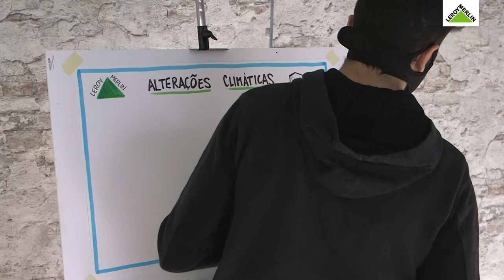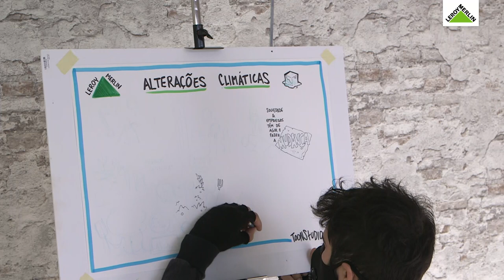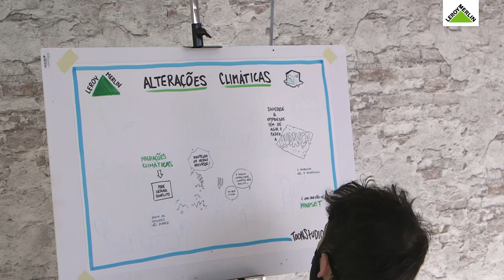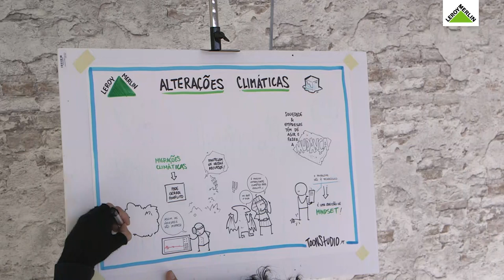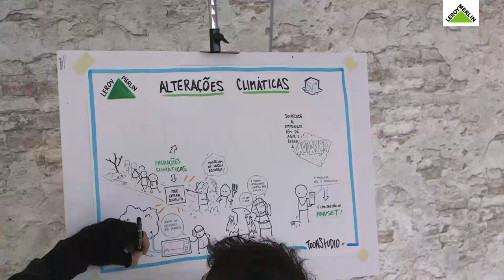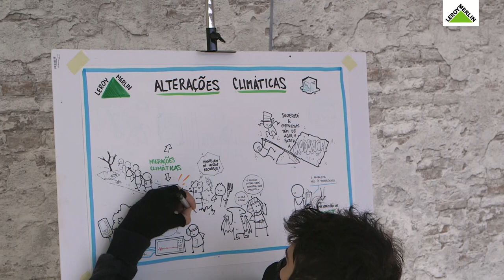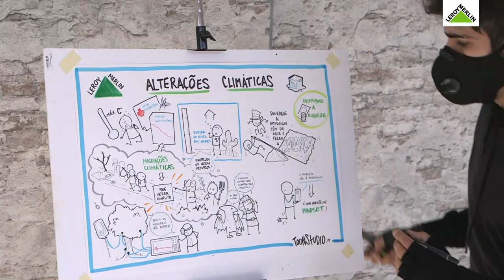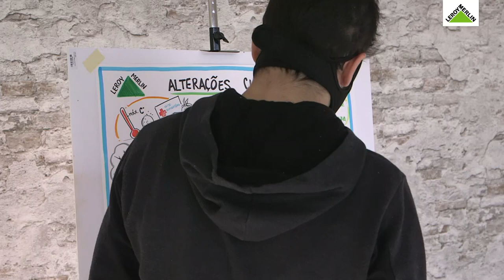Mesa Redonda: Alterações climáticas - o desafio global | LEROY MERLIN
As Alterações Climáticas são um tema omnipresente em todos os cantos do globo. Os próximos anos serão marcados por este tema que a todos os seres humanos diz respeito. O aumento  da temperatura em mais de 1,5º é  já considerado como inevitável, com consequências nefastas para o planeta em que habitamos. A era do antropoceno, trouxe consigo uma rapidez na degradação das condições de habitabilidade do planeta, fazendo com que pela primeira vez uma espécie esteja a contribuir de forma consciente para a sua própria extinção.

Painel de oradores presentes nesta mesa redonda:
- João Meneses: Licenciado em Gestão, exerceu diversos cargos de gestão e liderança nos setores público e privado bem como no terceiro setor. Entre outras funções foi mais recentemente general manager de um fundo de investimento para business angels e de uma aceleradora da Porto Business School (Universidade do Porto).
- Laura Lorenzo: Empreendedora na área das alterações climáticas e Circular Business Design Director na Indeed Innovation, uma das mais prestigiadas consultoras que cria inovação para melhorar os comportamentos das pessoas e das empresas rumo a um futuro melhor para o planeta. Lidera o Green City Makers, um movimento cívico global que procura ajudar as famílias e as cidades a tornarem-se agentes ativos no combate às alterações climáticas.
- João Antunes: Profissional humanitário versátil com vasta experiência em gestão de coordenação de projetos de emergência em campo, com um forte historial de formação e capacitação de pessoal nacional e internacional. A trabalhar com a Médicos sem Fronteiras desde 2005, nos últimos anos como coordenador de emergências em diferentes contextos humanitários e em diferentes missões.